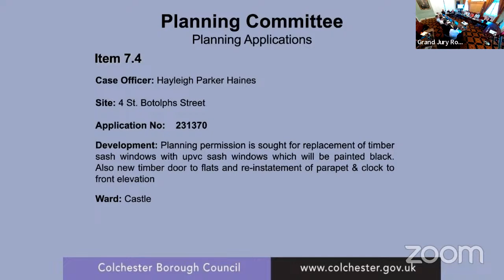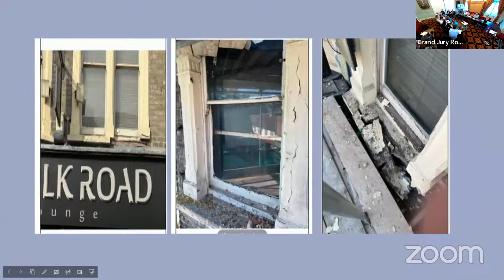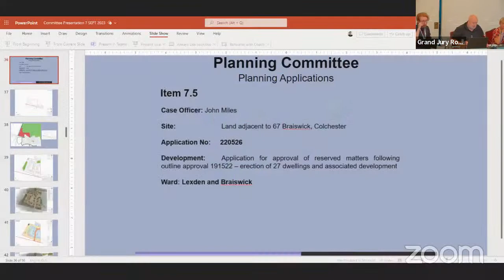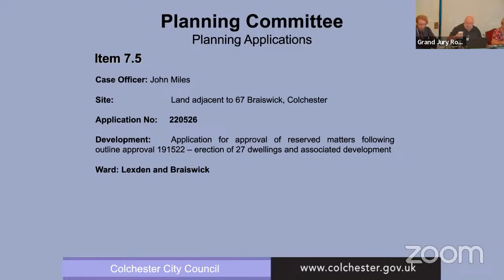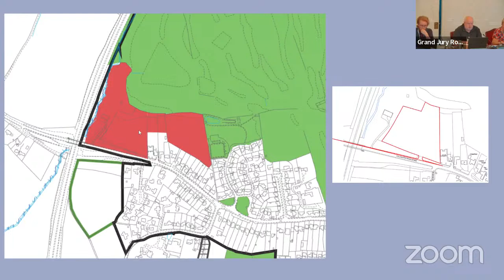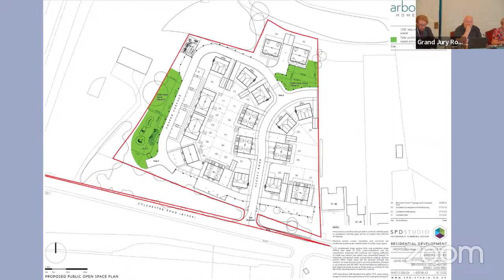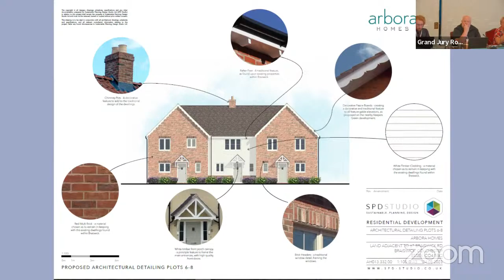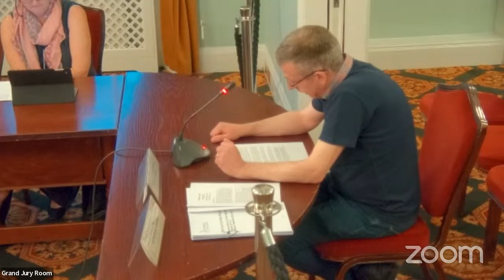Colchester City Council Planning Committee 07.09.2023